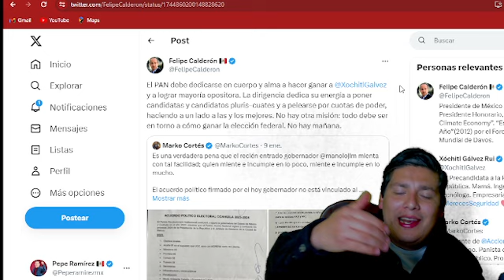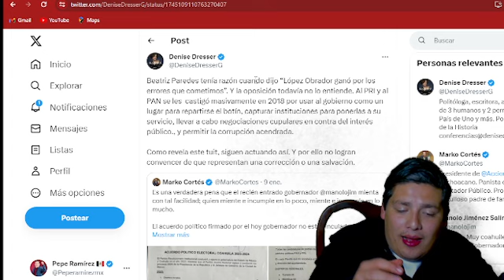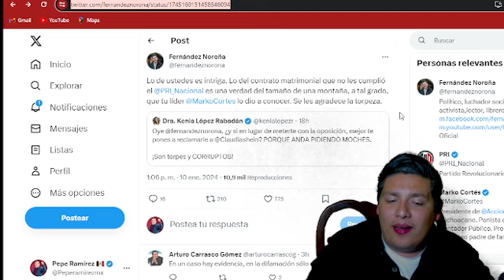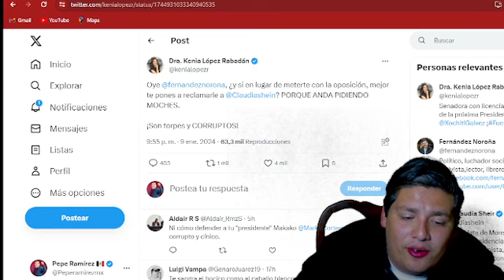CERRADON DE OC1C0‼️NOROÑA ES UN SH1NG0N; HUMILLA A PANIAGUADOS ¡NI EL PRESIDENTE LO PUEDE CREER!